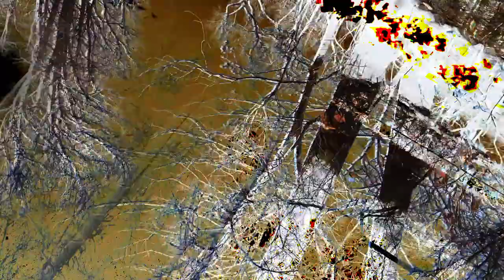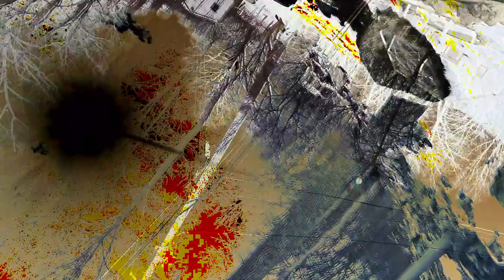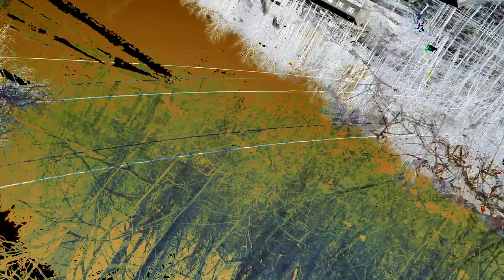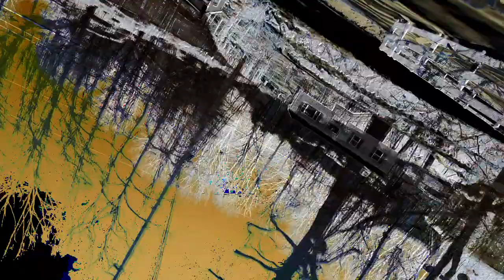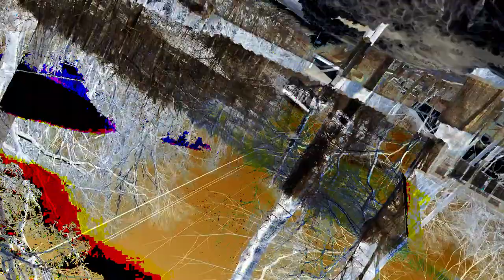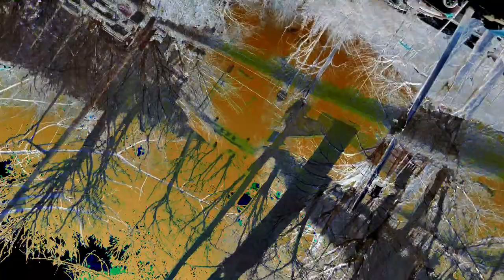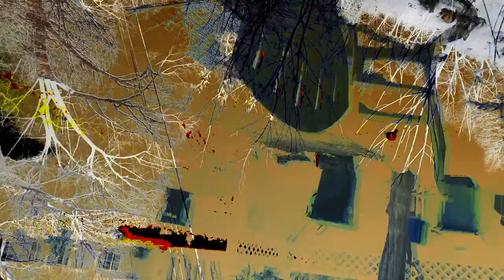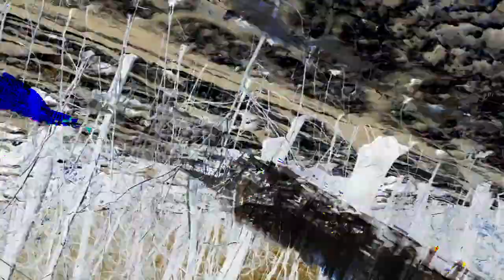[EPILEPSY WARNING] Movie 24 02 27 05h06m44s